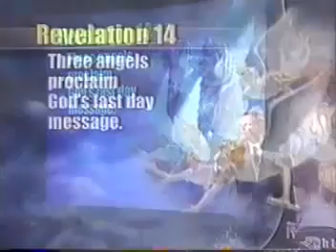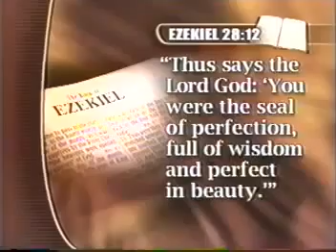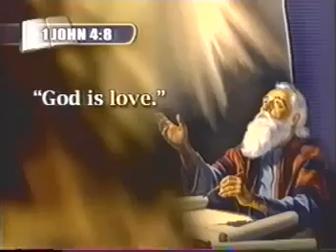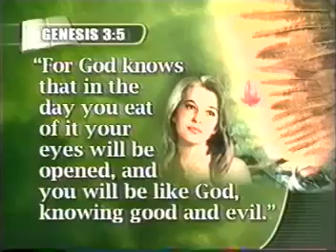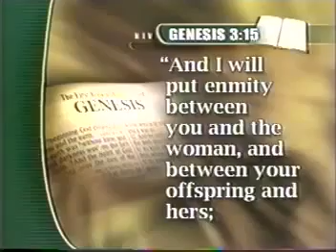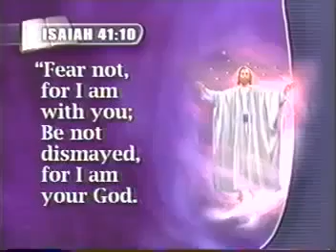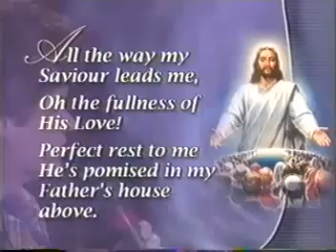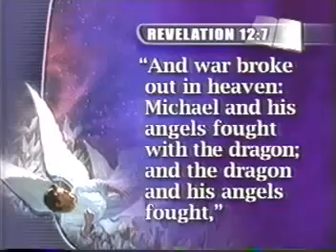Starwars The Battle Behind The Throne Revelation k Finley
Revelation Prophecy Series - k Finley.

k Finley - Audio Sermon.